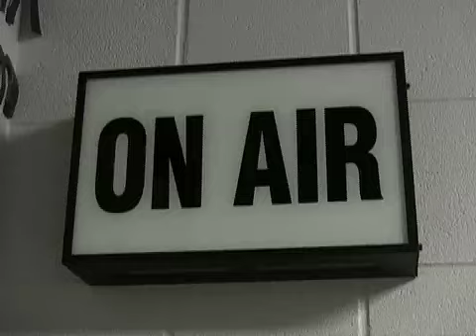Documentary Episode 1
The Haslett Vision's first documentary. ADV Class Group 2 ANN intro